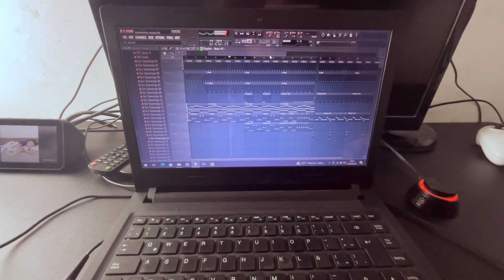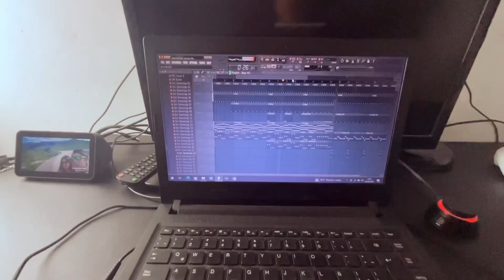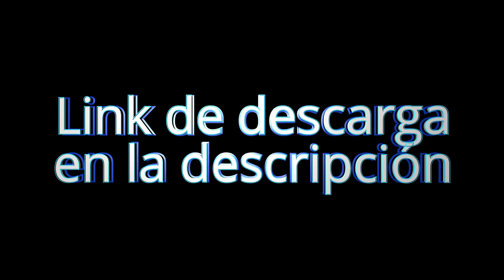Entre a un concurso de un remix de Movimiento ciudadano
🚨🚨 SOLDADO ARÁCNIDO, NECESITO DE TU AYUDA, hola amigos entré a un concurso de un remix de la rolita de movimiento naranja, la del Yawi y bueno, no escogen la mejor sino la que tenga más likes, no estoy diciendo que la mía sea la mejor, pero me haría mucha ilusión ganar por los motivos que explico en este video, les dejo el enlace a donde tienen que ir a dejar su like Link de descarga